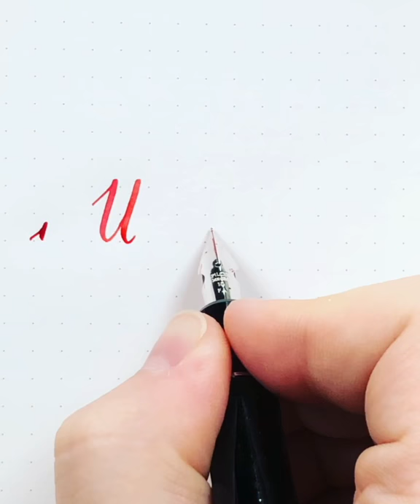Capital "U" - Practice Fountain Pen Cursive Handwriting (Alphabet)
Pen used in the video : Pilot Custom Heritage 1912 FA